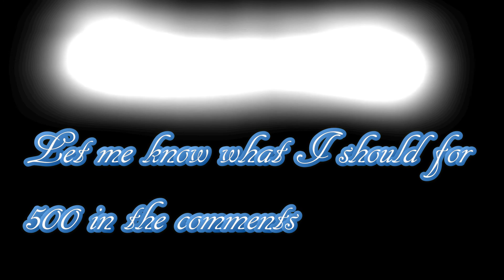300 Subscriber Special!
As promised here is my lip-Sync video for getting to 300 subscribers. Let me know what you want me to do when I hit 500.